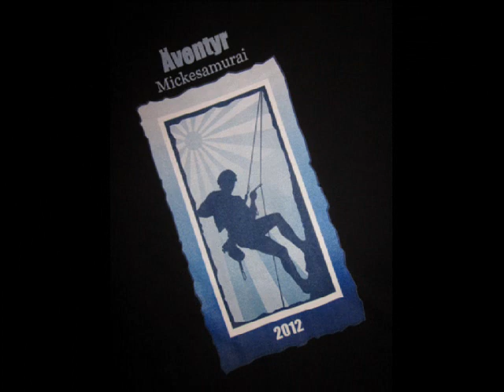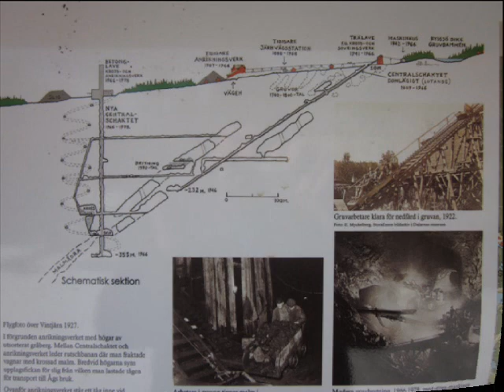Vintjärns Gruva 2012-04-08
Vintjärns gruvfält upptäcktes 1725. Vintjärn försåg Svartnäs och senare huvudsakligen Åg med järnmalm. Gruvdriften upphörde 1979. Från äldre tid finns idag kvar gruvhålen, en lave, en äldre gruvarbetarbostad (Solgruvestugan) och en transformatorbyggnad i slaggsten. En minnesten är uppsatt efter Olof Andersson från Gräsbackatorp som fann fyndigheten 1725.